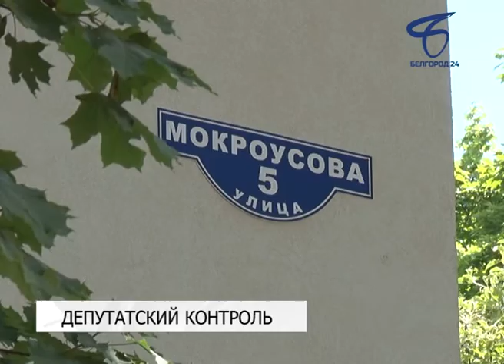Капитальный ремонт дворовых территорий продолжается в Белгороде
За качеством работ и сроками следят жители, представители общественности и депутатского корпуса. Финансирование идёт из местного и федерального бюджетов.